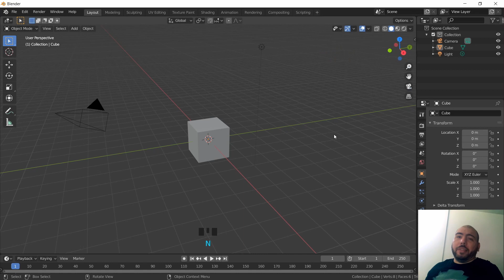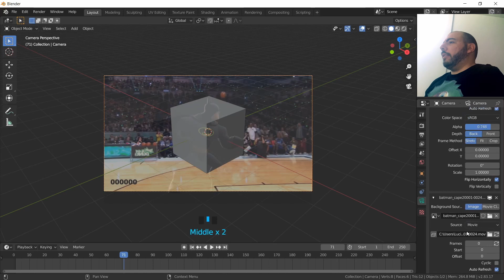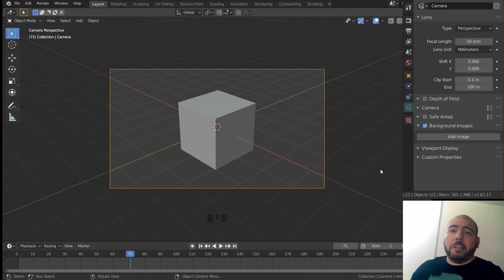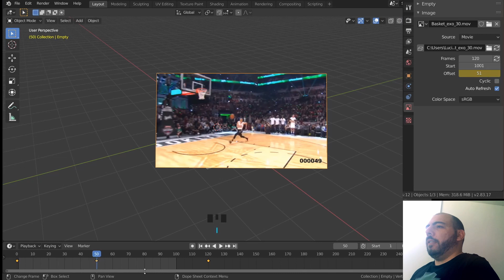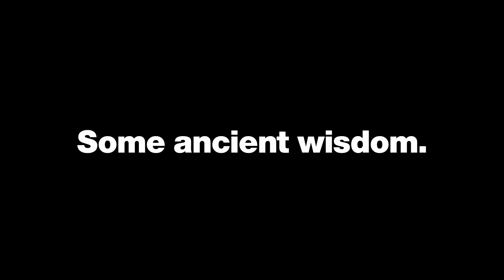Use and Abuse Reference Videos [BLENDER 2.8 for ANIMATORS]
💬 In this video I'll show you how to import your references and manipulate the speed of it  directly in the 3D view and graph editor without needing to go through the video editor, how cool is that?

⌚ Timestamps:
00:00 - Intro
00:14 - Chapter I: Import your reference
01:57 - Chapter II: Manipulating the reference
04:52 - Epilogue

💻 Work and Gaming Equipment:
Computer: Razer Blade 15" Base Model, Mid 2019
Graphics Tablet: XP-PEN G640
Oculus Quest 128gb
Ring Light
RGB Light
DualShock RED